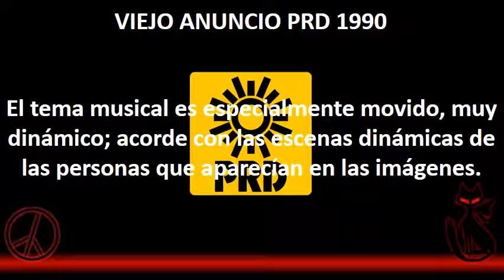Se busca video. Spot PRD 1990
Amigos, como cada semana su servidor JFET de canal CI Catinga y 1A0T Studio, compartiéndoles buen contenido. Quiero empezar esta semana solicitando su ayuda para localizar en video el spot político que escuchan. Si alguien tiene  en video este spot, por favor compártanlo.